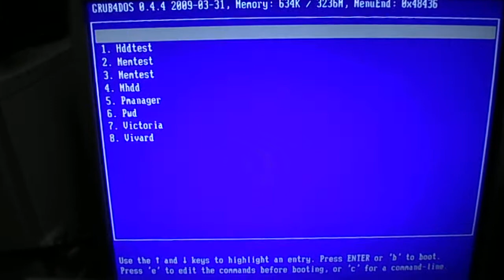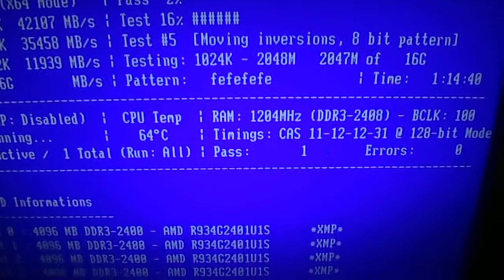Проверка 16Gb памяти AMD Radeon Memory R9 r934g2401u1s